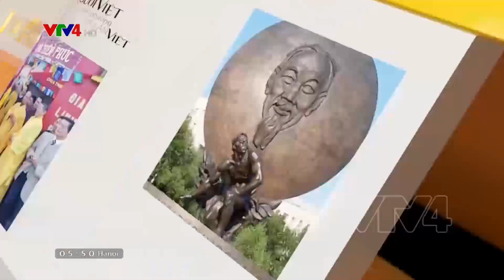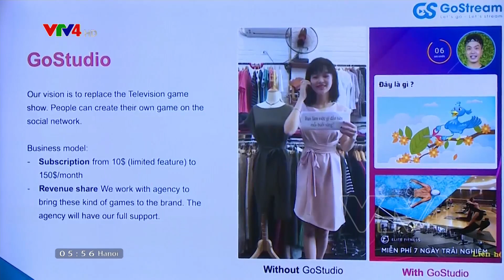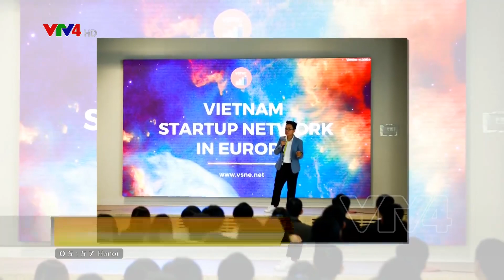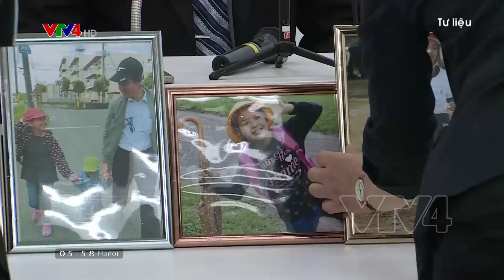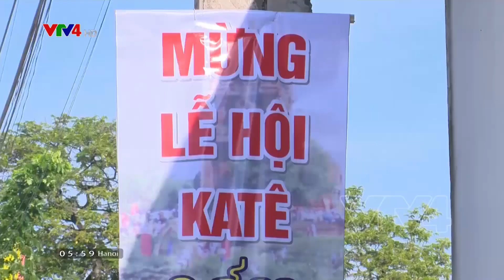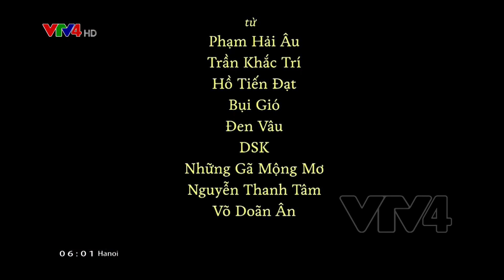Người Việt bốn phương - 28/09/2019